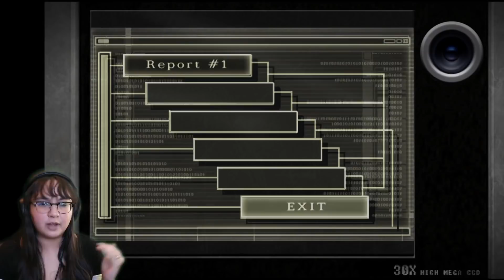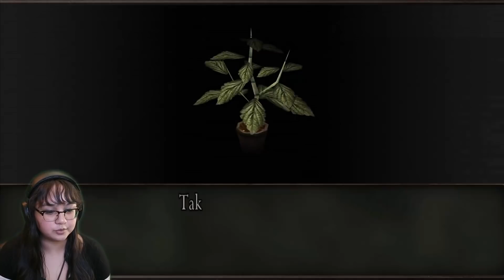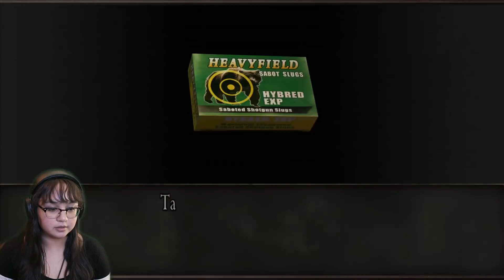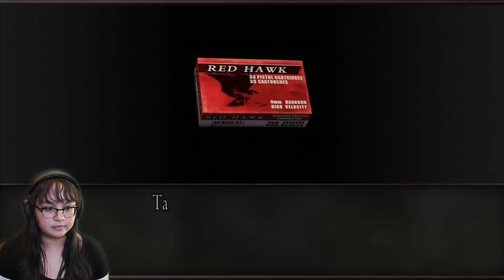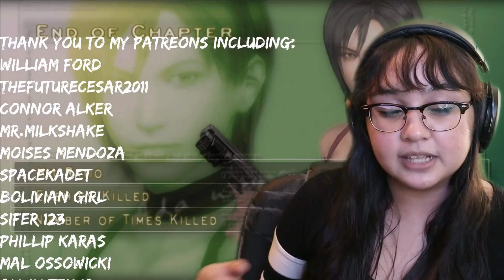Ada's Story | Resident Evil 4: Separate Ways Gameplay Part 1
In part 1 of Resident Evil 4 or Biohazard 4, we take a look at Ada's perspective for Separate Ways. Ada's on a mission to retrieve some samples for her boss, but what's her actual motive?
In resident evil 4, special agent Leon S. Kennedy is sent on a mission to rescue the U.S. President’s daughter who has been kidnapped. Finding his way to a rural village in Europe, he faces new threats that are a departure from the traditional lumbering zombie enemies of the earlier installments in the series. Leon battles horrific new creatures infested by a new threat called Las Plagas and faces off against an aggressive group of enemies including mind-controlled villagers that are tied to Los Illuminados, the mysterious cult which is behind the abduction.

🎮YouTube Members🎮
William Ford • Deer Cupid • Moises Mendoza • Miguel Guzman • Rhyley Grant • Adele Ward • Faris